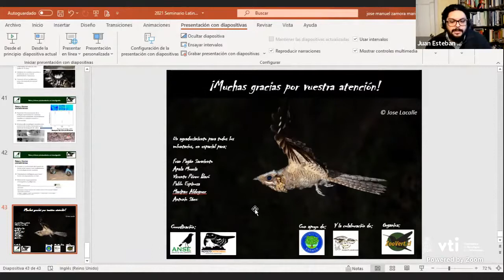Seminario Ciencia Nocturna - Mesa redonda - Perspectivas en el estudio de los caprimúlgidos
Mesa redonda final - Carlos Camacho y José Manuel Zamora (España), Kristina Cockle y Nestor Fariña (Argentina), y Juan Esteban Salazar (Chile).

El seminario “Ciencia nocturna: Profundizando en el conocimiento de los Caprimúlgidos” tiene por objetivo presentar los resultados de distintas investigaciones sobre la biología de las especies de aves pertenecientes a la familia Caprimulgidae (Aves: Caprimulgiformes), a partir de disciplinas como la ecología, la biología de la conservación y las neurociencias.

Organiza: Proyecto "Gallinas ciegas" (J. E. Salazar), Laboratorio de Zoología de Vertebrados y Laboratorio de Neurobiología y Biología del Conocer, Facultad de Ciencias, Universidad de Chile.